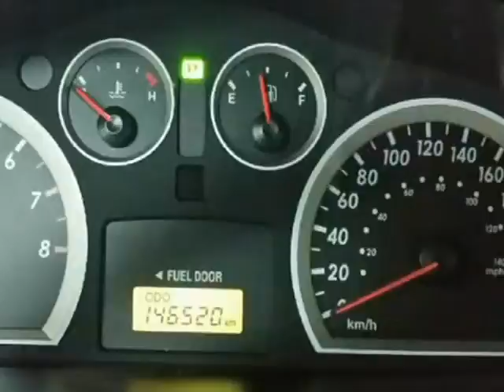2005 Hyundai Santa Fe 4dr GL FWD 2.7L Auto (Saint-Léonard, Quebec)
Liquidation Autonum
4929 rue Jarry Est #209
Saint-Léonard